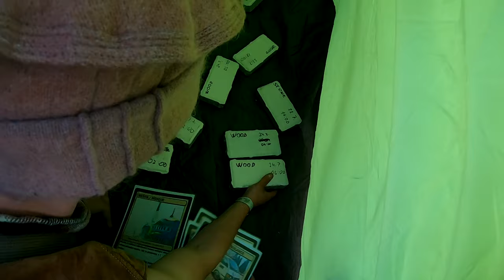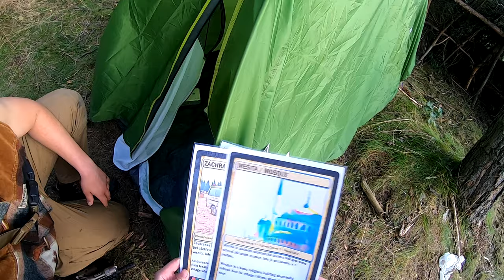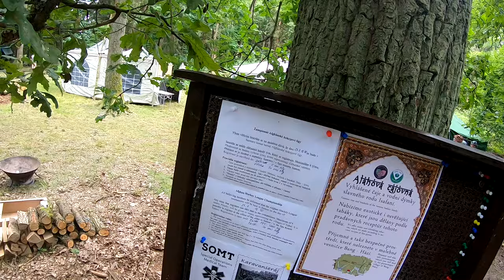OBRANA VESNICE A VEŘEJNÁ POPRAVA! PROTECTOR 2021 | MILSIM AIRSOFT CZ (Block II)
Headcam ➤ GoPro Hero 7 Black
Selfiecam ➤ GoPro Hero 4 Black
Zoomcam ➤ Foxeer Legend 2+
Pokud bych zde měl vypsat celý gear a zbraně, tak by to bylo na deset A4 stran, takže zčekni kanál a určitě najdeš informace na gear a kvéry které hledáš!